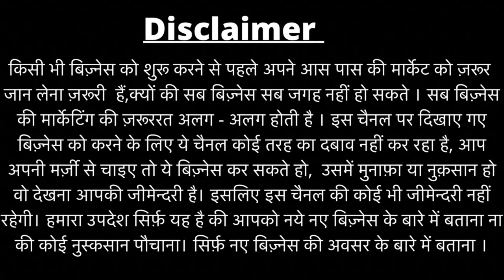CHEAPEST FURNITURE MARKET IN DELHI | सबसे सस्ती फर्नीचर |Sofa,Bed,Sofa Cum Bed,Table| ANKIT VLOGS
Dream Furniture
Add. Defence colony, main wazirabad road, bhopura Gaziabad Uttar Pradesh

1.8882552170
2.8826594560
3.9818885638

Hi
In this video we exploring the Wholesale Furniture Factory Outlet in delhi . They provide Cheapest  furniture in wholesale rate.